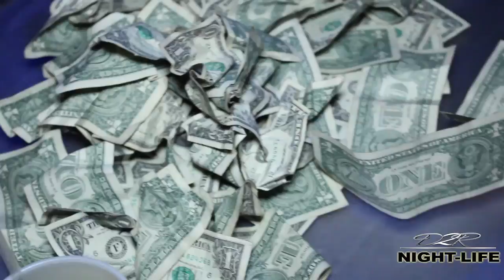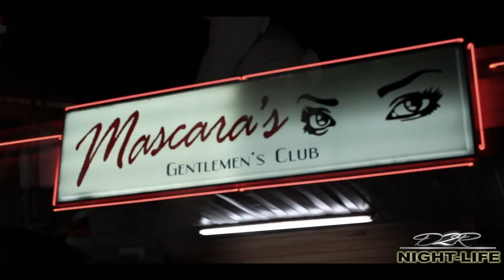Balize, La Choppa, Trigga, Tre Sr Live @Mascaras (D2R Night Life)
Balize, La Choppa, Trigga, Tre Sr Live @ Mascaras Hosted By Dj @SmackSilly (D2R NIght Life) Recorded By Dre'Jenkins (D2R Filmz) Twitter @MrD2R @LaChoppa